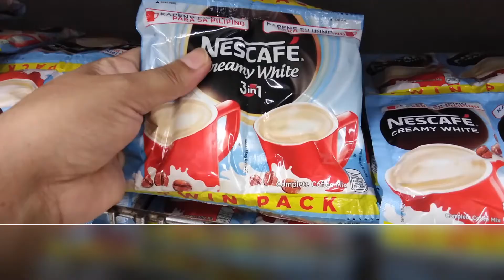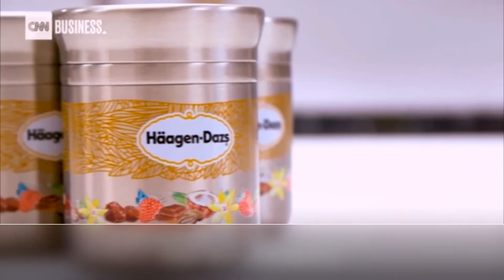Принцип 3: заміна одноразових систем на більш стійкі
Шерма Беноза (представник GAIA, Міжнародного об’єднання, яке висуває альтернативи сміттєспалювальним станціям. Філіппіни, Азіатсько-Тихоокеанський регіон)

5 Принципів відновлення після COVID-19. Ролики створені та перекладені в рамках кампанії plasticfreejuly. Для українського перекладу ввімкніть субтитри